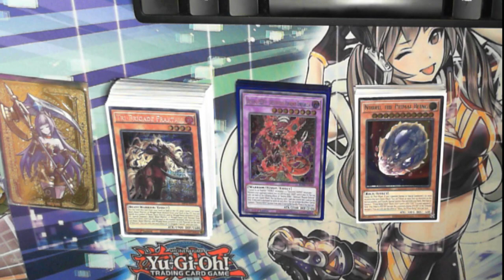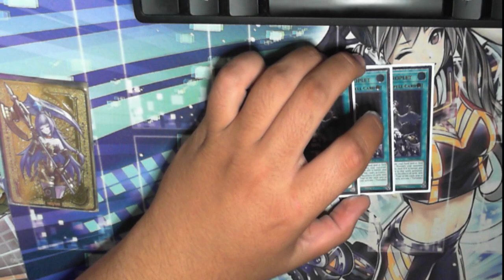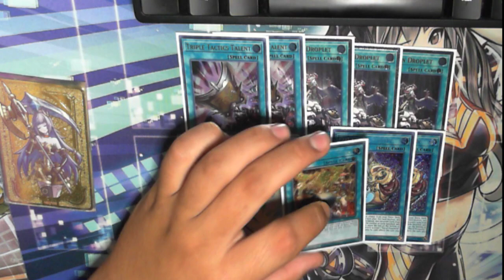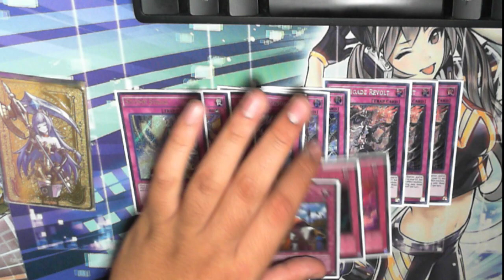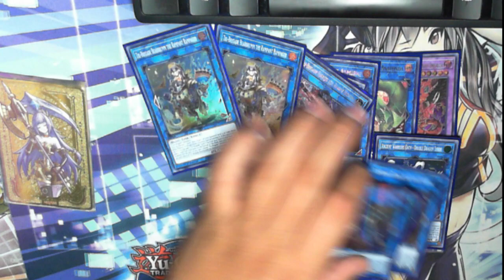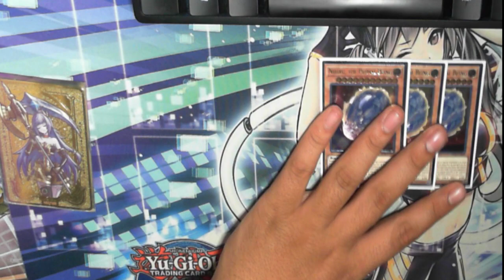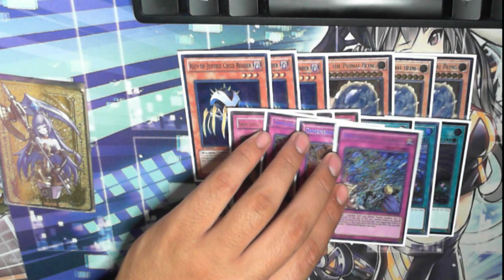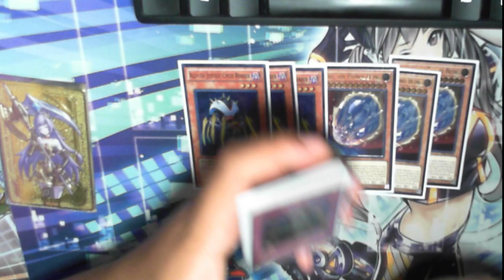UPDATED TRAP-BRIGADE DECK PROFILE FT: DESTROY PHOENIX ENFORCER!